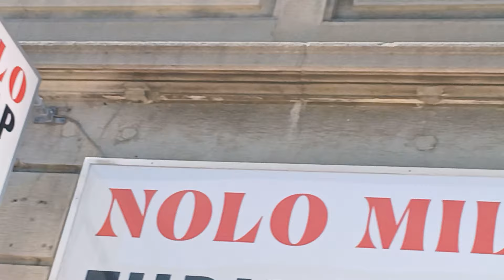Продолжаем смотреть Стенодома в,Милане и рассуждать о сумасшедшем"градостроительстве" не нашенском..